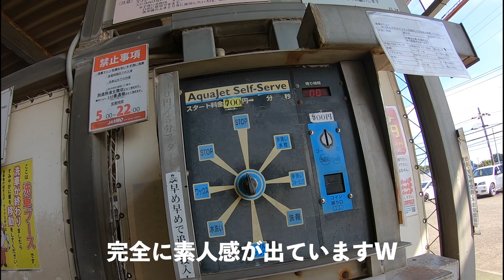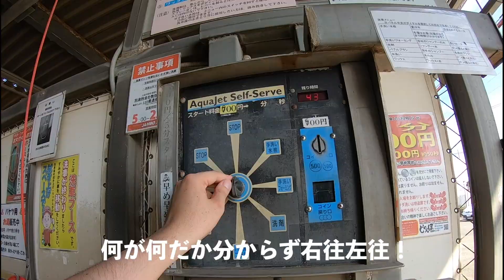真似しない方が無難【MOTO VLOG】車ばかりの洗車場にバイクを持ち込んでみた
FAT  RIDER と申します！
今回は、ツーリングでバイクが汚くなってしまったので、車ばかりの洗車場にバイクを持ち込んで洗車してみた。という動画です！
全く参考にはならないと思いますが、見てください！
愛車　スズキGSXS1000F
年式　2018
撮影機材　GoPro HERO 7BLACK